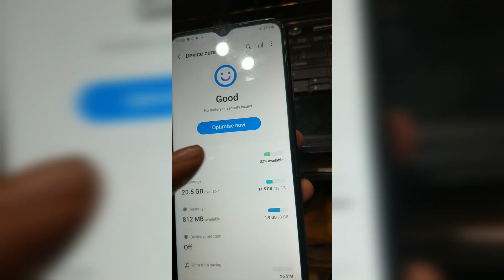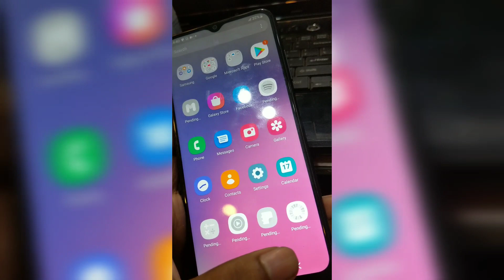Samsung Galaxy A03S review cameratest #2022 #2023